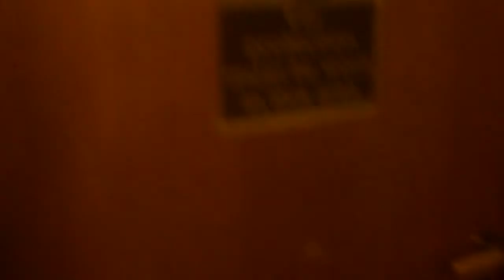Ve-15 and Ve-12 Loud !!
Plays like hell !!